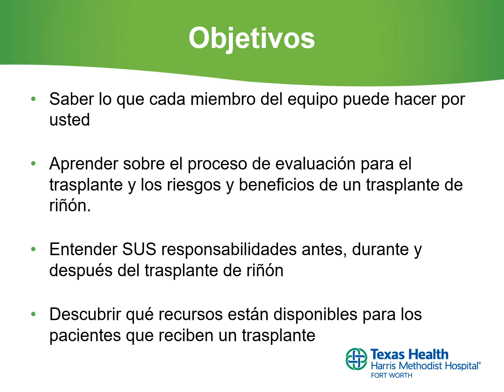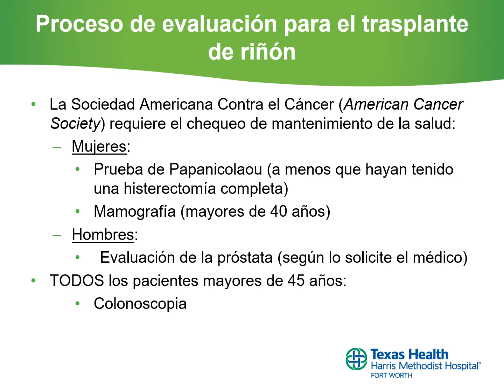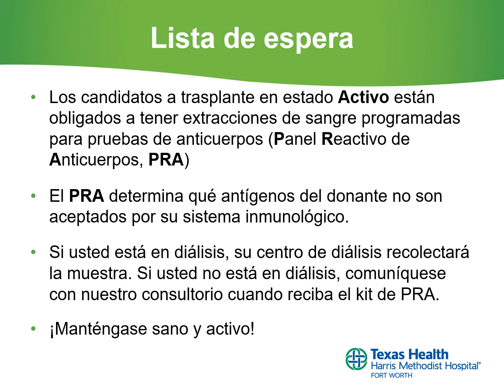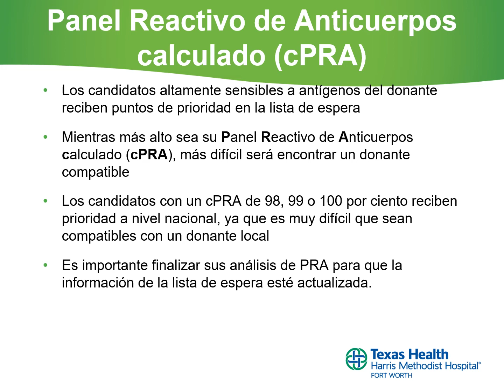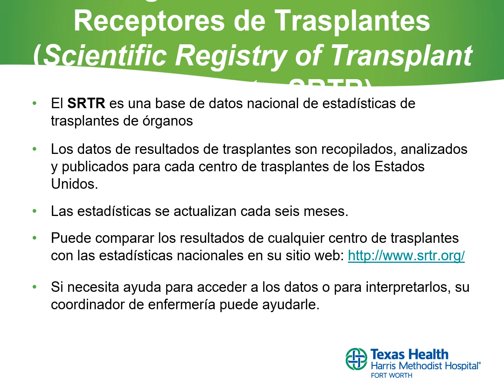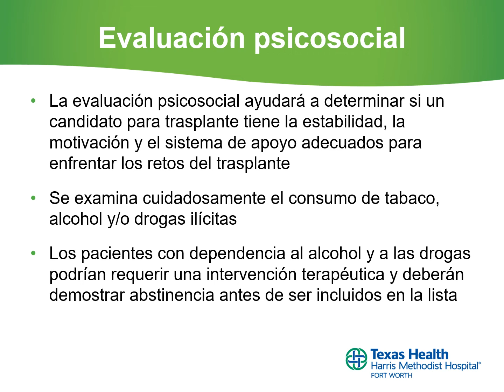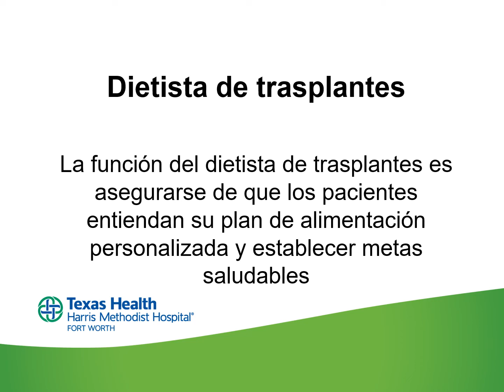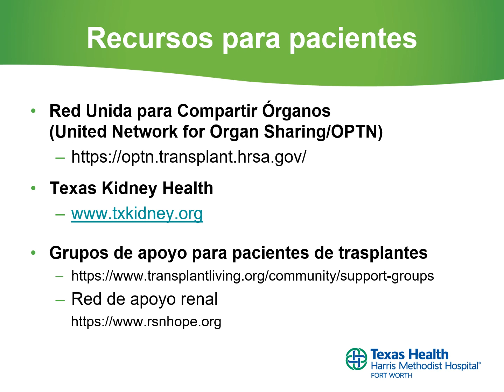Kidney Transplant Orientation (Spanish) -- Texas Health Fort Worth